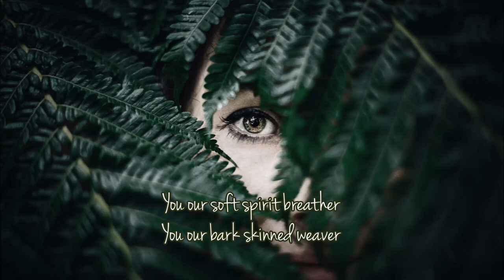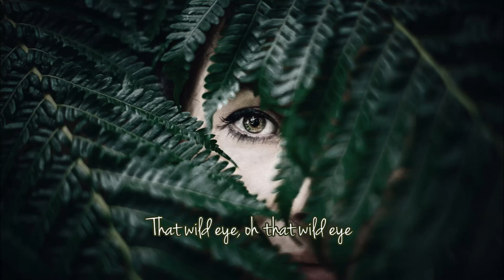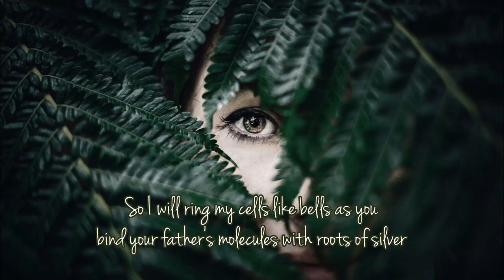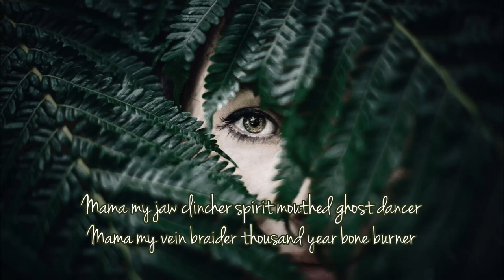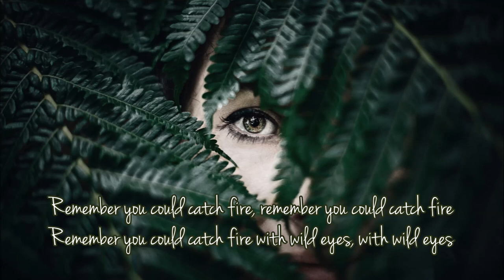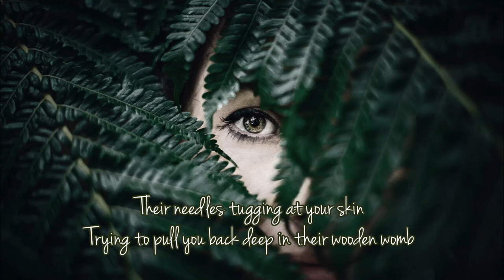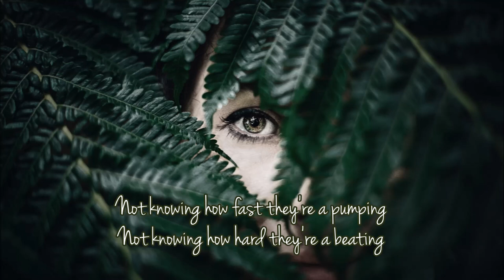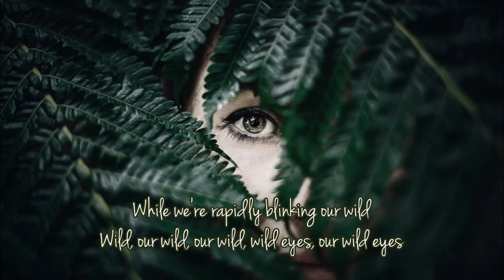Mariee Sioux - Wild Eyes Lyrics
I don't get any profit from my videos, please go support the artists.
If you want your song taken down, please message me and I shall do so as quickly as possible.